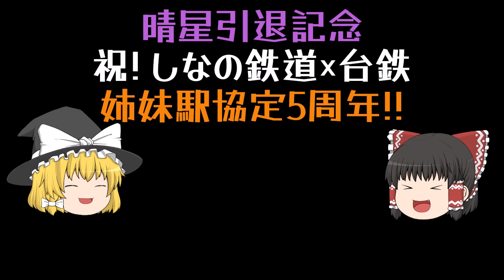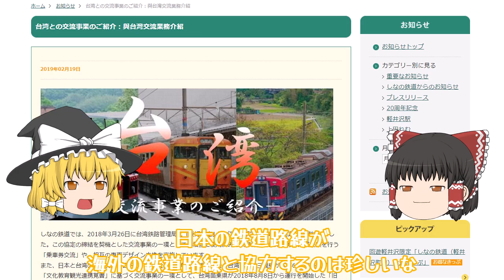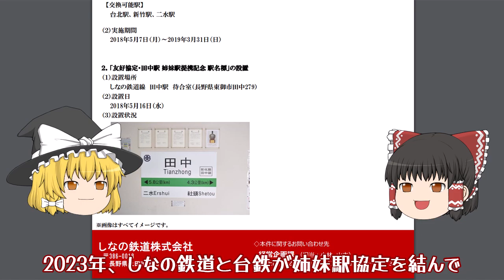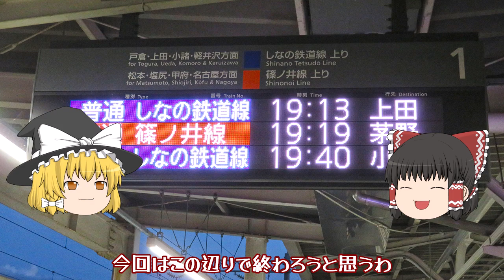晴星引退記念❕祝❣しなの鉄道×台鉄姉妹駅協定5周年‼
今回はしなの鉄道のラッピング電車「台湾自強号」の紹介です。
台湾3鉄道としなの鉄道のコラボとして、お互いの塗装色を変えて走らせるという試みで、惜しまれながら2023年11月に通常カラーに戻されました。